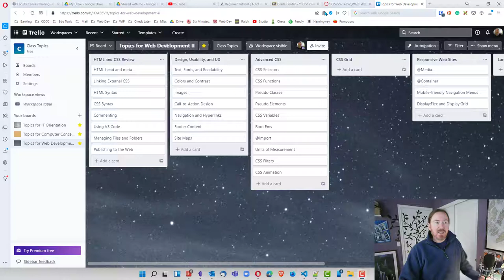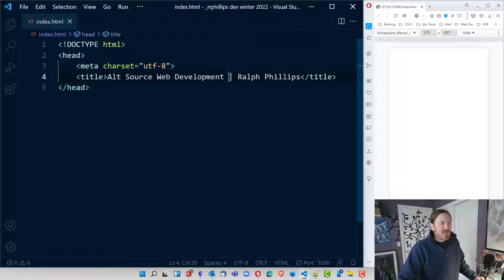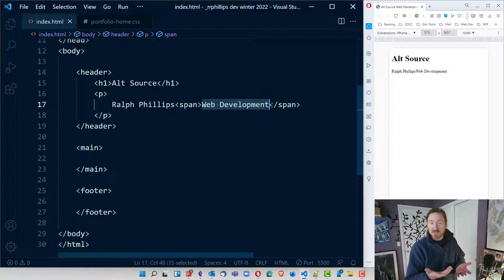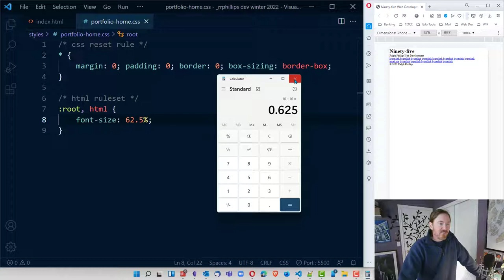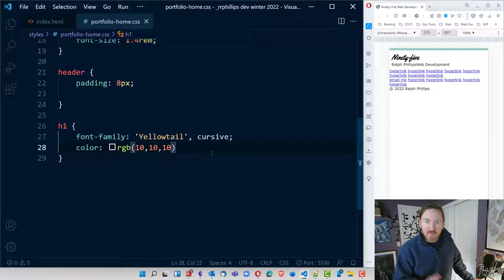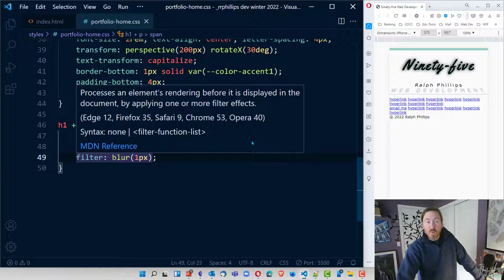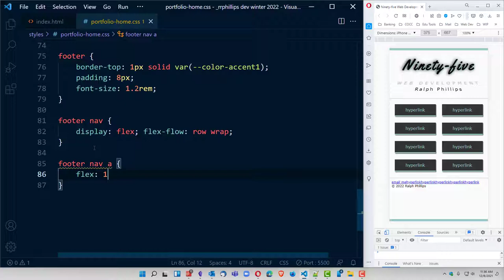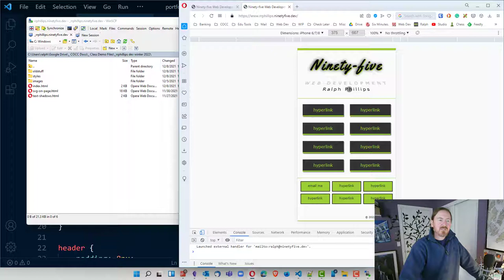CIS295 Demonstration -- Creating a Mobile-first Portfolio Home Page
This video demonstration walks through the process of creating the portfolio home page (assignment 1). We utilize a variety of HTML and CSS that were practiced in the entry-level course.

These skills are particularly suited for CIS295

The demonstration files I used in this video can be found afterward.